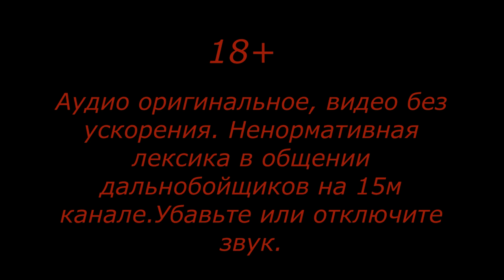Москва Волгоград Видео о маршруте Серия 2